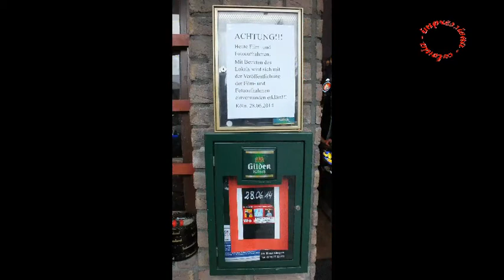NRW Schlagerparty am 28.06.2014 Gaststätte Zum Dick in Köln-Dünnwald Teil 1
Am 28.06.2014 fand die NRW Schlagerparty in der Gaststätte "Zum Dick" in Köln-Dünnwald statt. Moderator: Rainer Wahnwitz auch De Fleech genannt. Hier der 1. Teil. Weiter geht's dann mit den Teilen 2 bis 4.